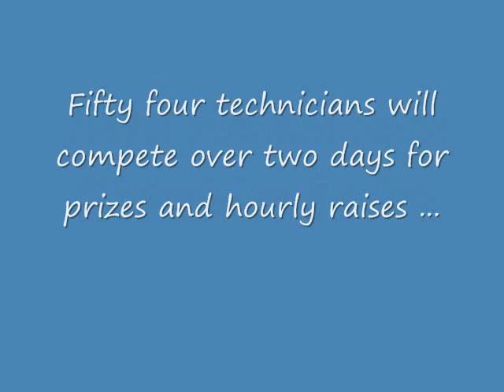Rush Technician Skills Rodeo | Part 1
Fifty-four heavy-duty truck technicians compete over two days for prizes and hourly raises at the Rush Enterprises Technician Skills Rodeo.